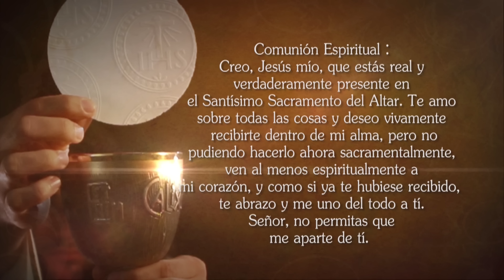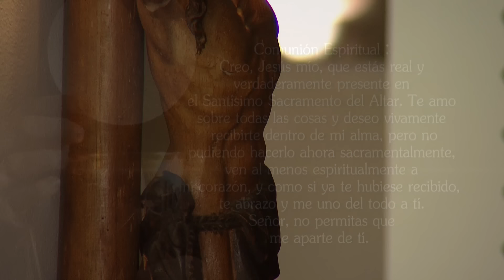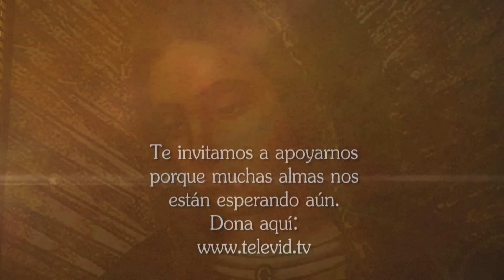Misa de hoy ⛪ Miércoles 5 de Julio 2023, Padre Mariusz Maka - Tele VID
Tele VID te invita a compartir la Misa de hoy Miércoles 5 de Julio 2023, celebrada por el Padre Mariusz Maka.

Eucaristía de hoy Miércoles 5 de Julio 2023, Santa Misa de hoy Miércoles 5 de Julio 2023